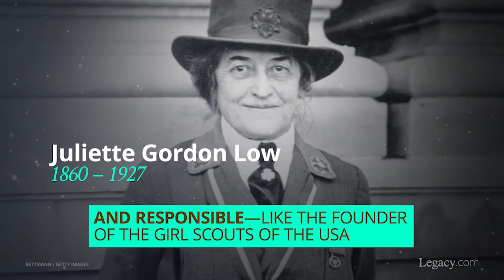Celebrating the Girl Scouts of the USA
Founded on March 12, 1912, Girl Scouts of the United States of America has encouraged young women to improve themselves and change the world for the better. Many famous women have risen through the ranks of the Girl Scouts, benefiting from the organization’s dedication to building courage, confidence, and character. From movie star mother and daughter Debbie Reynolds and Carrie Fisher to Olympic champion Florence Griffith Joyner, we salute former Girl Scouts from all walks of life.